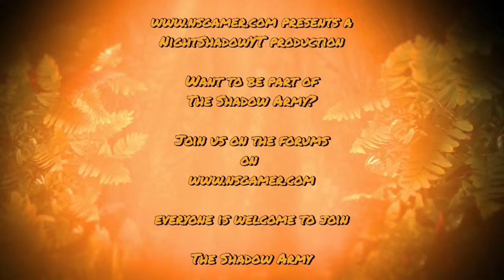my origin account got hacked